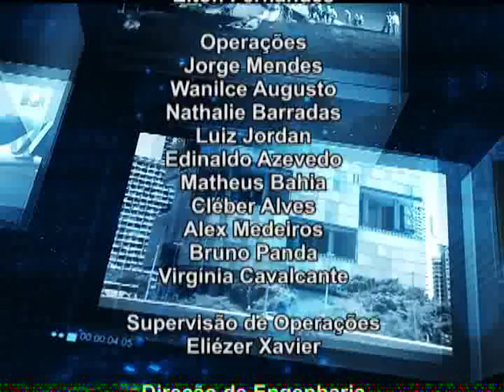RETROSPECTIVA 2015 - PROGRAMA 04 - BLOCO 03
No Boas Novas Brasil Especial Retrospectiva 2015 você vai rever representar os principais fatos do ano que marcaram o Brasil e o mundo. Neste quarto e último programa, vamos revisitar os meses de outubro, novembro e dezembro.